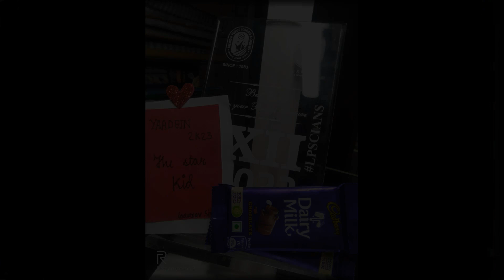Farewell Vlog - "Yaadein" | Class 12 | Farewell 2023 | Farewell Dance | Memorable Day | EDUCATISH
for full performanes visit my 2nd Channel - @GAURAVSINGHYouTuberindia

Oswaal MCQ Book (Maths,Science ,SST)
Oswaal MCQ Book English
Oswaal MCQ All 5 Books Packs

Class 10 ncert 8 books pack
Class 9th Book Set